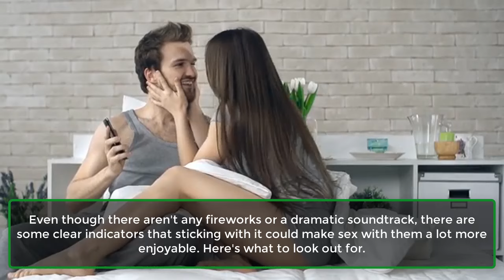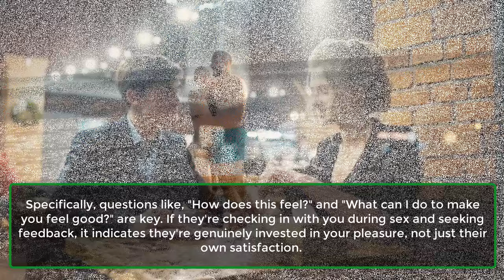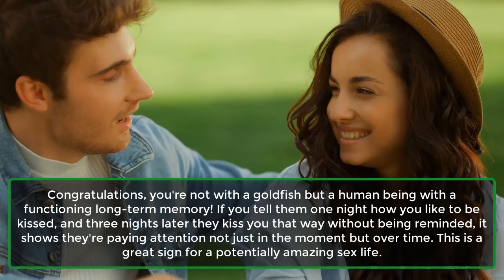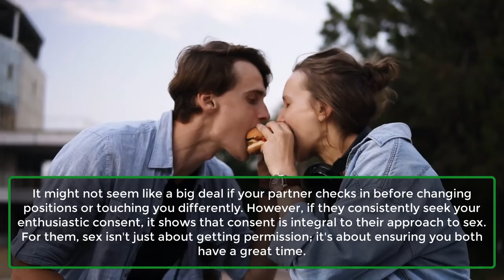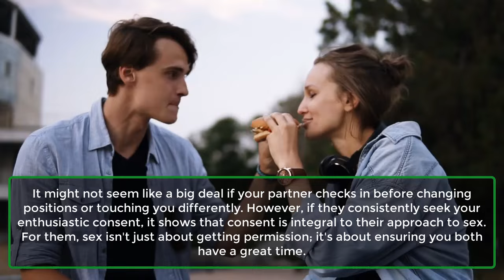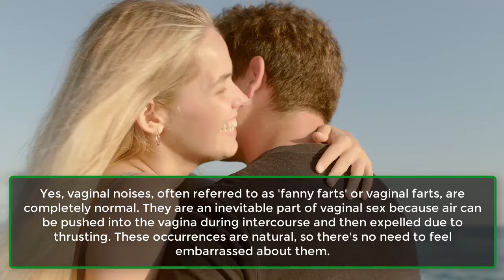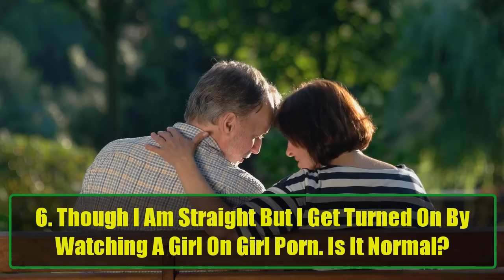8 Signs That Sex With Someone Is About to Get Even Better | Don't Give Up On A Good | Awesome Facts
8 Signs That Sex With Someone Is About to Get Even Better | Don't Give Up On A Good | Awesome Facts

It's a familiar situation: You're having sex with someone for the first or maybe the third time, and while it's good, it's not exceptional. You like this person, but you're uncertain if the chemistry (or their sexual prowess) is worth another try.
Even though there aren't any fireworks or a dramatic soundtrack, there are some clear indicators that sticking with it could make sex with them a lot more enjoyable. Here's what to look out for.
1. They Take Their Time On Foreplay Instead Of Rushing To The Main Event.
2. During Sex, They Ask Questions.
3. They Use Your Feedback In Real Time.
4. They Do Something You Said You Liked The Last Time You Hooked Up.
5. They Don't Take Feedback As Criticism.
6. They're Not Intimidated By Sex Toys.
7. They Wouldn't Dream Of Getting Oral Without Offering It In Return.
8. They Ask You Before Trying Something New Instead Of Just Going For It.